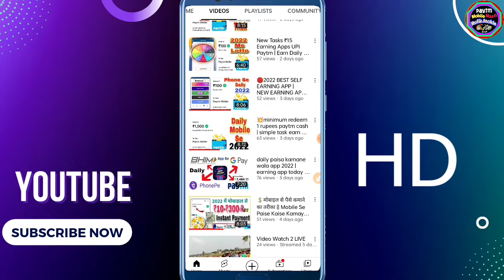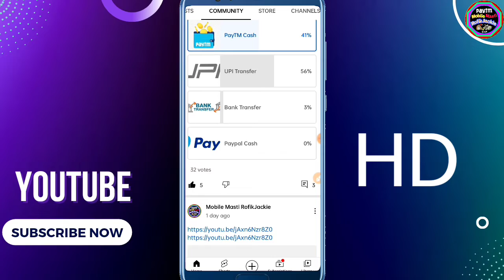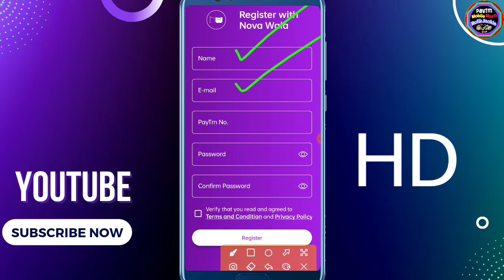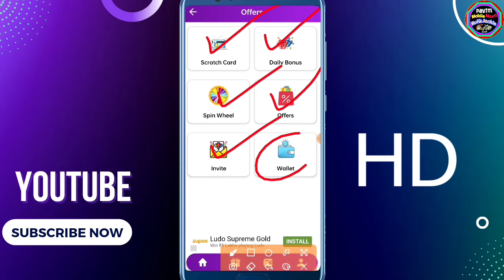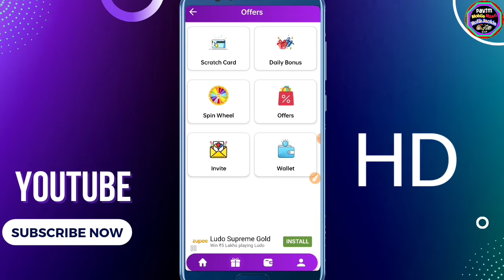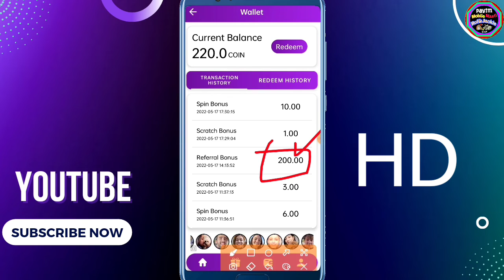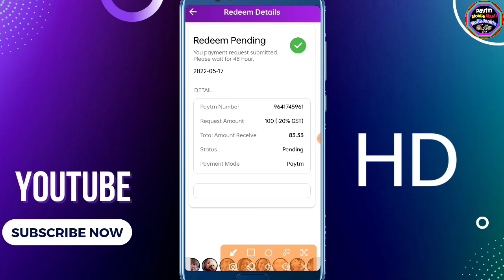✅Earn Money Online From Mobile in 2022 | Ghar Baithe Net Se Paise Kamaye | Nova Wala Apps Review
📽️👍-Video Cover-🎞️🎦
👉00:00 - Open Start Earning App
👉01:11 - Working from home
👉01:45 - Spin And Scratch Card
👉04:12 - Daily Check In Bonus
👉05:03 - Watch And Earn Unlimited
👉05:24 - Sarve Complete
👉06:20 - Open Tasks Option
👉06:45 - Wallet Open Coins ₹500
👉07:17 - Referral Trick Earn Money
👉08:00 - How To Redeem Money

Topic Covered

paytm cash
paytm
cash
earning
apps
earning apps
best paytm cash earning app
earning app
earning apps
new
paytm

Queries Solved
1. earn money in 2022
2. earn from mobile phone
3. how to earn online
4. earn money from home
5. how to earn online in hindi
6. earn from videos
7. ghar baithe paise kamaye
8. make money online
9. extra income online ideas
10. mobile se paise kaise kamaye
11. best earning apps 2022
12. How to earn money online
13. BEST EARNING APPS FOR ANDROID 2022
14. earning app paytm cash
15. Earn Money Online as Student